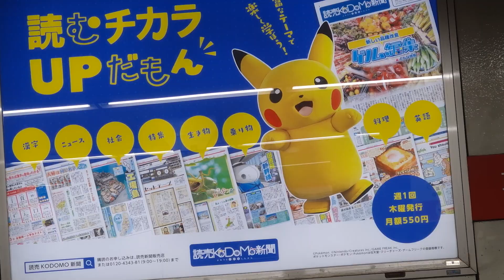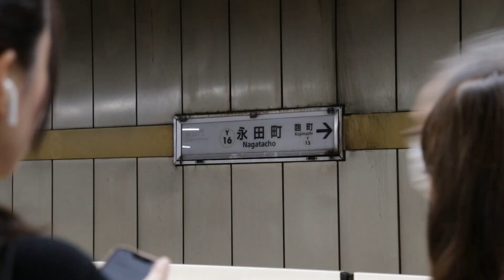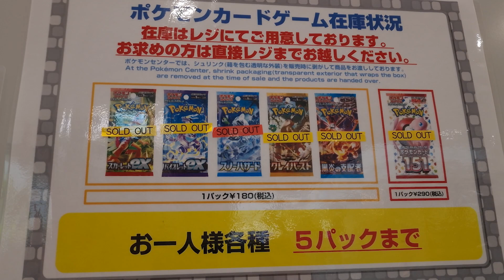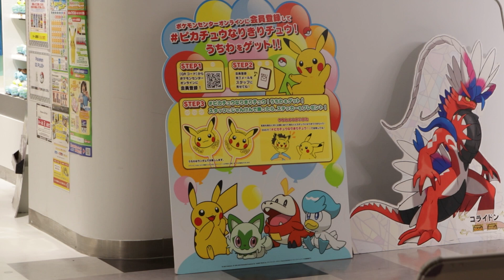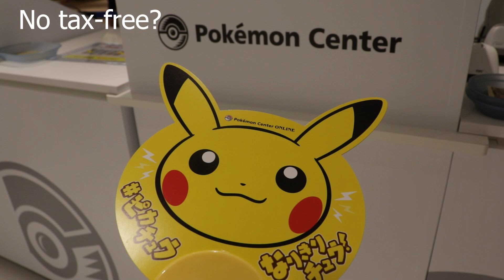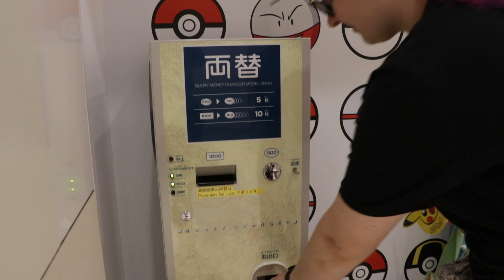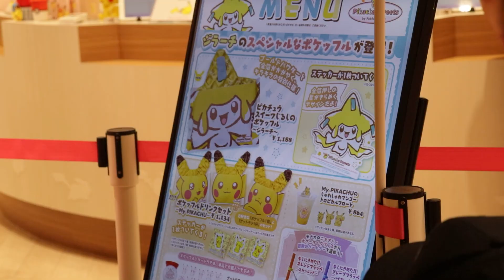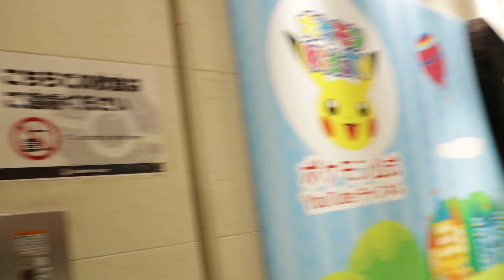Jestem w Japonii! Pierwsze Pokémon Center zaliczone!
WIĘCEJ ZDJĘĆ I FILMÓW NA MOICH SM:
TT: Aqua desu